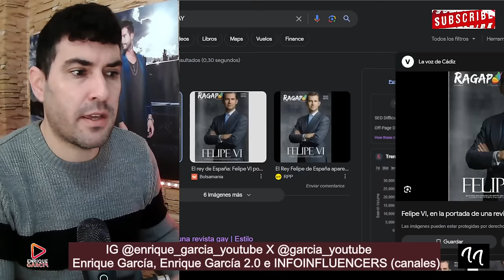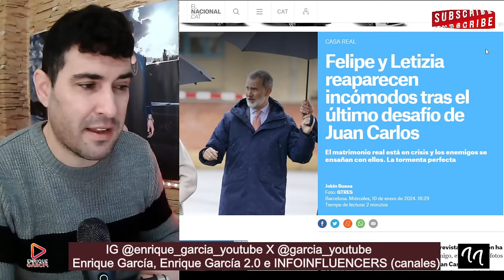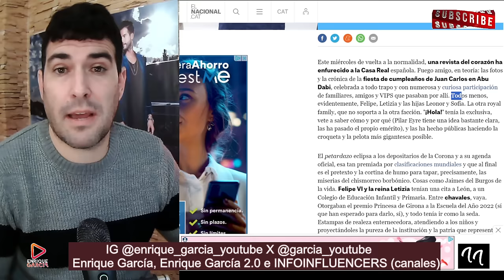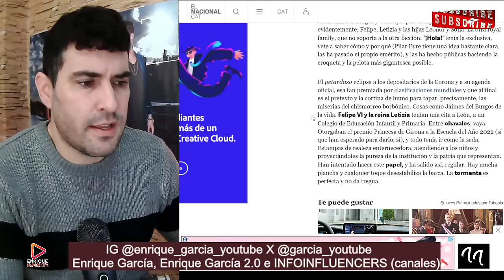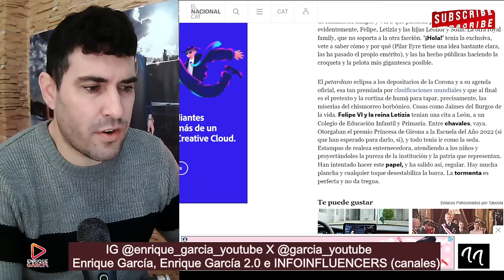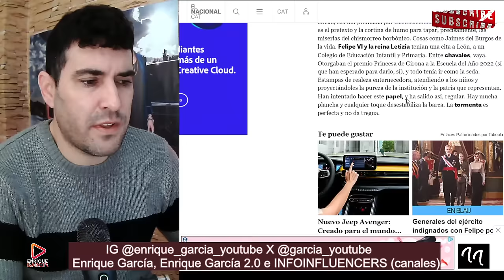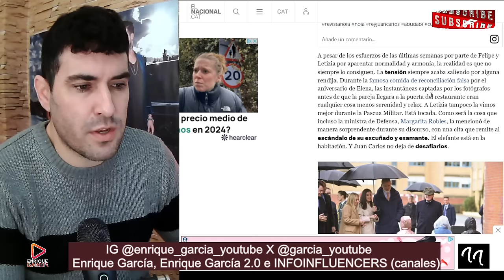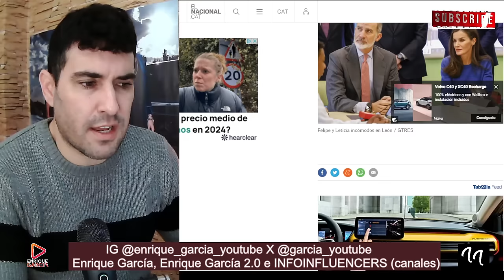EL REY FELIPE PORTADA DE REVISTA GAY Y NUEVO ACTO CON LETIZIA, TENSIÓN E INCOMODIDAD TOTAL